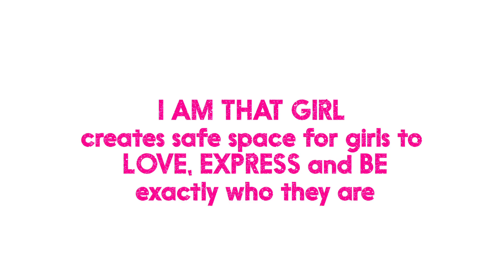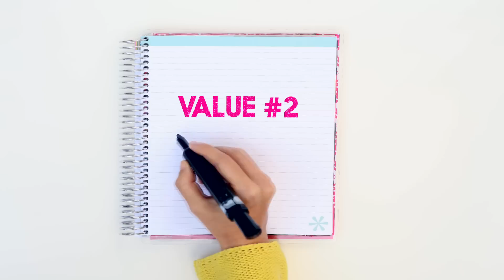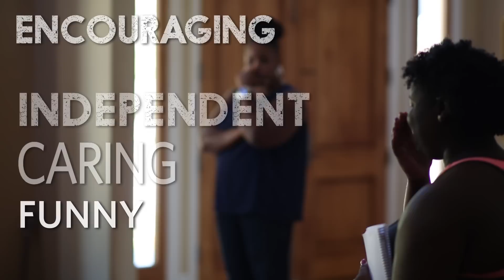I AM THAT GIRL RETREAT 2014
Find out what happened when our amazing & inspired friend Erin Condren, proud sponsor of IATG's 2014 Retreat, helped rock the lives of 15 outstanding girls (just like you!). to check out some beautiful, fun, gorgeous personalized I AM THAT GIRL products designed to inspire you to rock your dreams and rule your plans! 25% of proceeds go back to IATG!

Video by @JackMitrani @AudreyBuchanan @GoPro GoPro. Special thanks to @ErinCondren, @BeyondYoga, @Dormify, Jamie Anderson, @JamieASnow